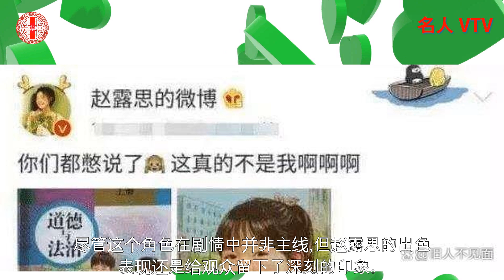别人撞脸叫撞脸，而赵露思就厉害了，直接撞上了课本封面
别人撞脸叫撞脸，而赵露思就厉害了，直接撞上了课本封面？作为当下流行文化潮流中的一股清流,赵露思凭借出众的颜值和出色的演技,在短短几年内便脱颖而出,成为备受瞩目的新生代演员。从最初的运动员出身,到转型成为荧幕"小鲜肉",赵露思的艺路历程无疑颇具传奇色彩。